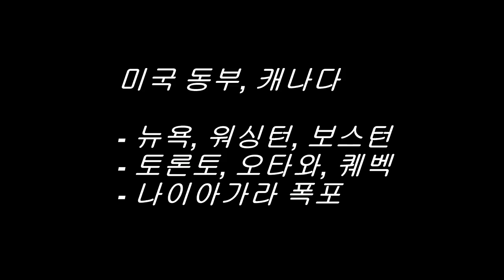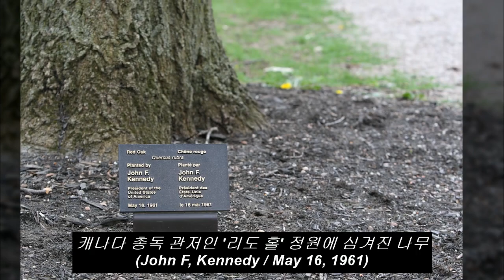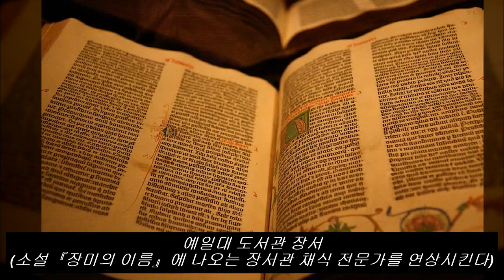미국 동부, 캐나다 / 뉴욕, 워싱턴, 보스톤, 토론토, 오타와, 퀘벡, 나이아가라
00:00 도입부
00:24 나이아가라 폭포
01:03 「안개 속의 숙녀호」
01:35 토론토 시내, 토론토 대학교
02:25 퀘벡 시내, 샤또 프롱트낙 호텔
03:11 하버드 대학교
03:27 MIT 공과대학교
04:00 예일대학교
04:28 워싱턴, 국회의사당
05:45 링컨 기념관
06:05 백악관
06:33 맨해튼, 자유의 여신상
07:08 엠파이어 스테이트 빌딩, 전망대

미국 동부지역과 캐나다를 둘러보는 '패키지 투어' 영상입니다.

주요 방문 도시는
미국의 뉴욕, 워싱턴, 보스톤,
캐나다의 토론토, 오타와, 몬트리얼, 퀘벡 등이며
미국과 캐나다의 국경에 있는 나이아가라 폭포와
보스톤의 하버드대를 비롯한 아이비리그 명문대 캠퍼스와
뉴욕의 맨해튼이 상세히 포함되어 있습니다.

자세한 글은 다음 게시글을 참고하시기 바랍니다.

감사합니다.